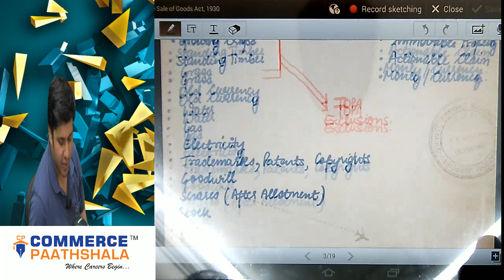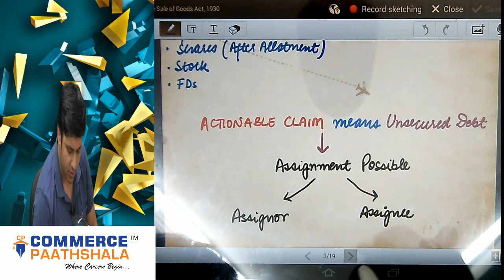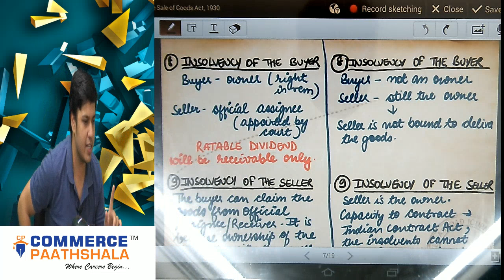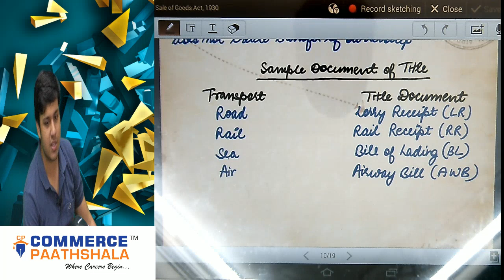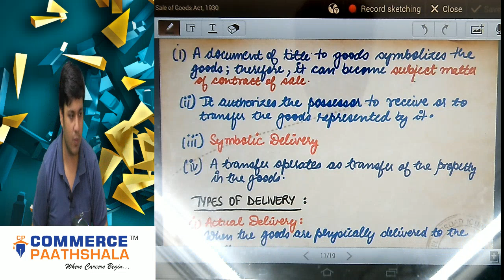The Sale of Goods Act, 1930 Quick Revision (Part 1) CA Foundation Law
This video is a part of our face to face classes from Commerce Paathshala, Jaipur
Foundation Face 2 Face batches are available.